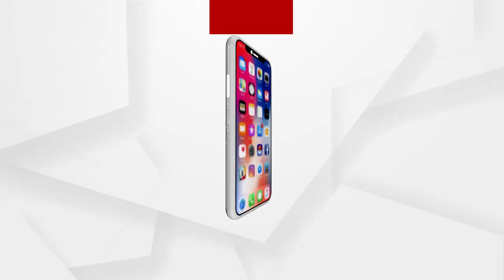ମନ କି ବାତରେ ପ୍ରଶଂସା ପାଇଥିବା ସିଲୁ ସାରଙ୍କ ସହ ସ୍ୱତନ୍ତ୍ର ଆଲୋଚନା